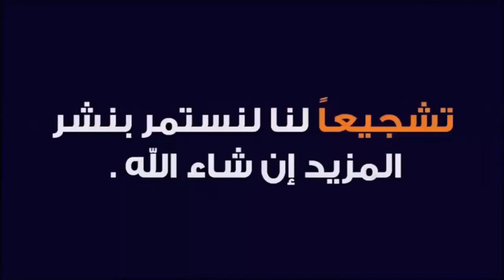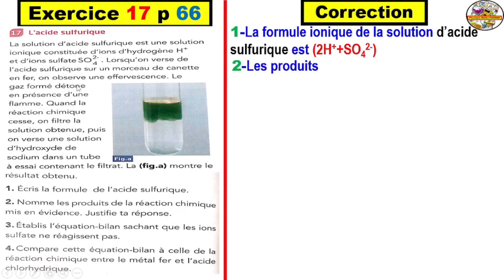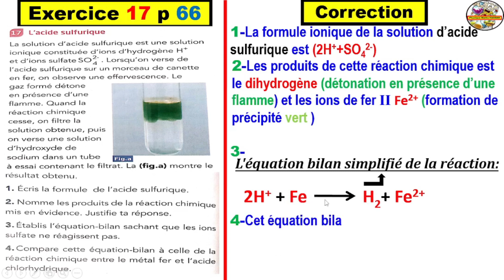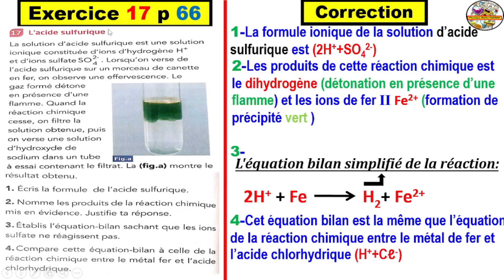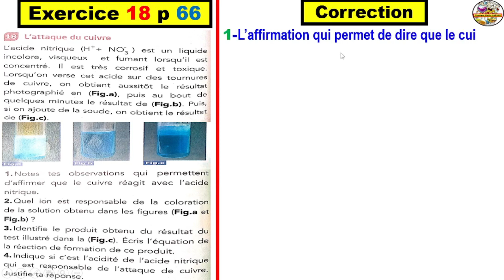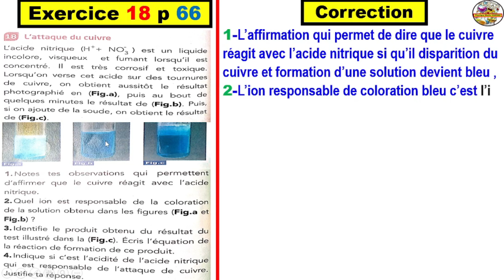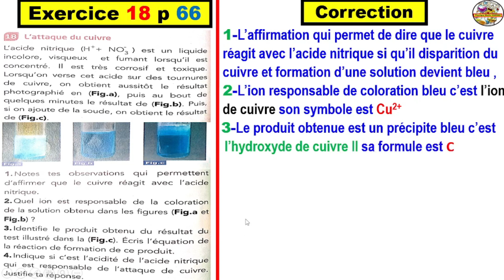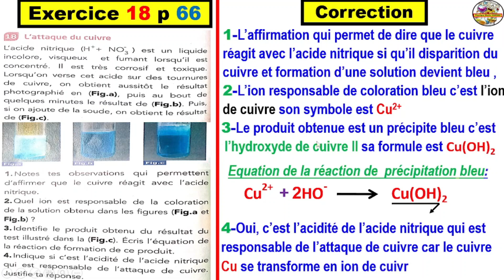Exercice 17 et 18 Page 66 du MANUEL ETINCELLE 3ème AC BIOF:Tests d'identification de quelques ions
🟤Exercices QCM 1 et QCM 2 et exe 11 Page 44 et 46
 القناة  لجميع المستويات الدراسية؛ نقدم لكم أحبائنا دروس بشكل مبسط لتسهيل عملية الفهم وتمارين تطبيقية لتعميق الفهم ثم تصحيح نماذج من الفروض والإمتحانات لمساعدتكم على الإستعداد الجيد للإمتحانات
وفي النهاية نتمنى أن تدعموا هذا المشروع الجاد والهادف بإشتراككم في القناة وتفاعلكم